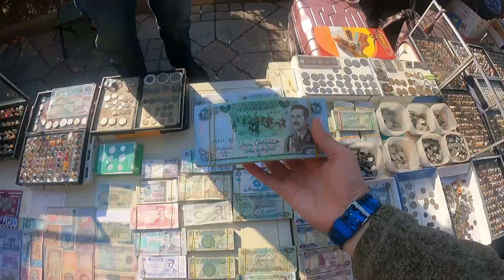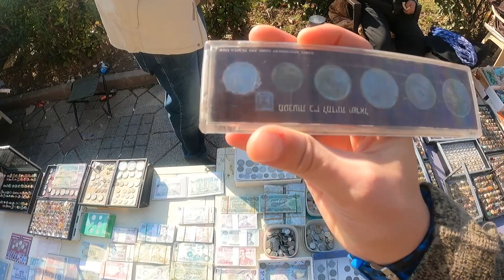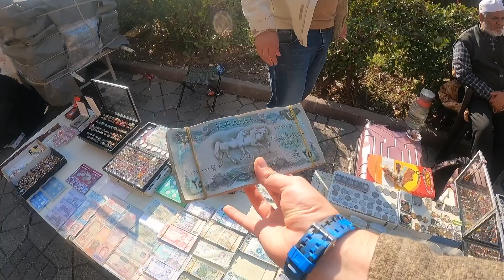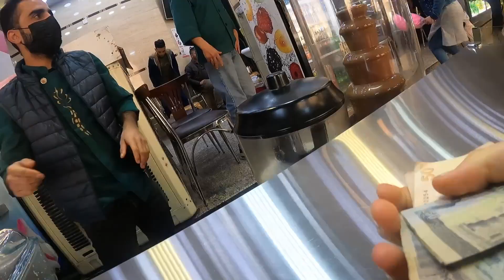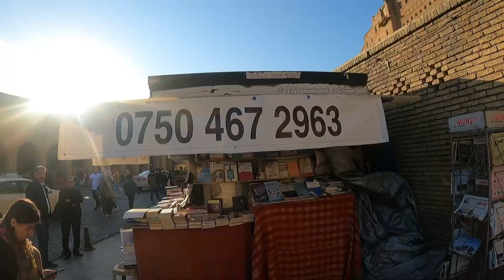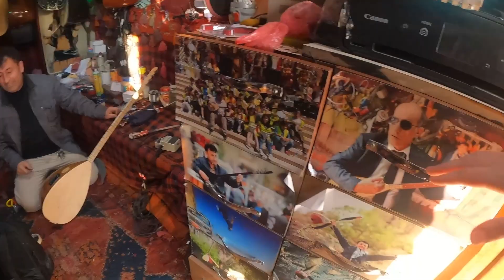Herkesi Tanıyan Türk! SPIDERMAN'in Koruduğu Şehir :) Irak Kürdistanı'nda Herkes Türkçe Konuşuyor🇹🇷🇮🇶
Ortadoğu'nun en gözde başkentlerinden Erbil'de, hızlı ve eğlenceli bir maceraya hazır mısınız?
Adının ilginç bir hikayesi olan Kayseri pazarını, 5000 yıllık tarihi ve tüm heybetiyle Erbil Kalesini, Kayseri pazarının içindeki esnafın muhabbetini, Bakr Sazvani'nin muhteşem performansını, Saddam Hüseyin döneminden kalmış antika paraları ve arka sokaklarda kalmış halk pazarını ve daha birçok şeyi görebileceğiniz bir video.
Erbil sokaklarında birlikte sanki kendiniz geziyormuş gibi hissedip, her şeye şahit olabileceksiz.
Spiderman'ların koruduğu şehir Erbil'e hepinizi bekliyorum :)

Keyifli seyirler :)